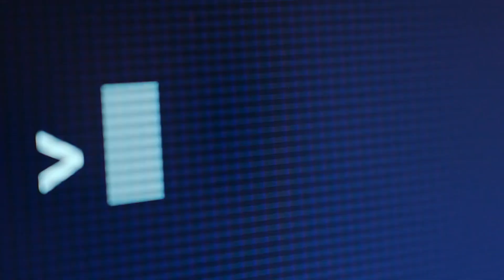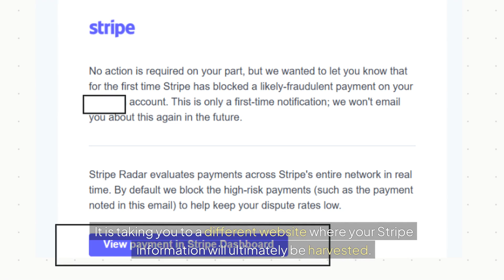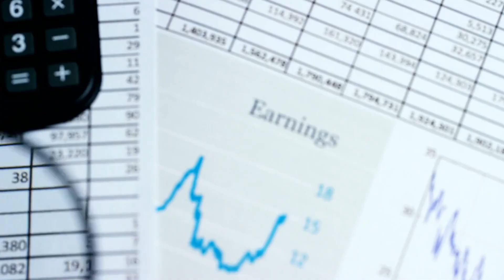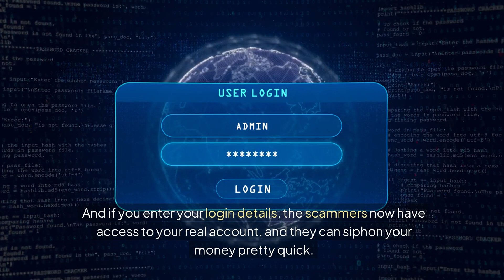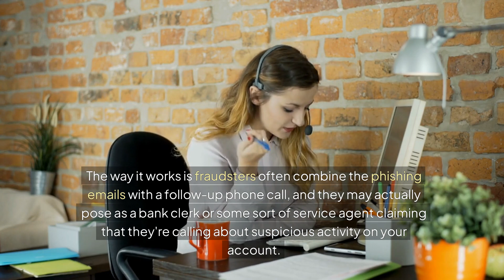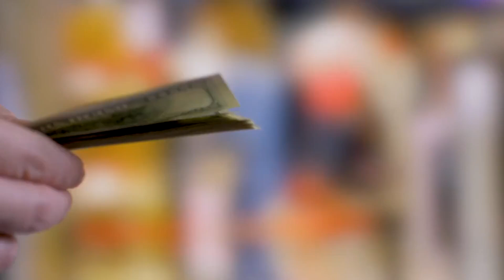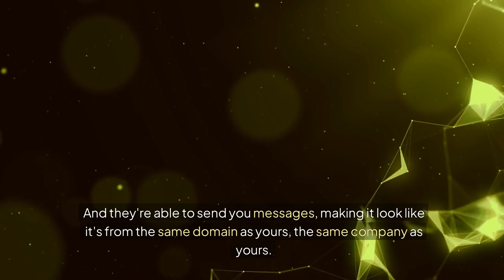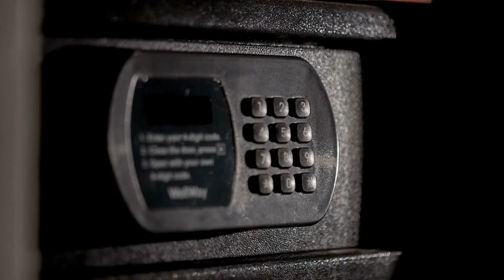Beware of Phishing: How to Spot Online Scams!